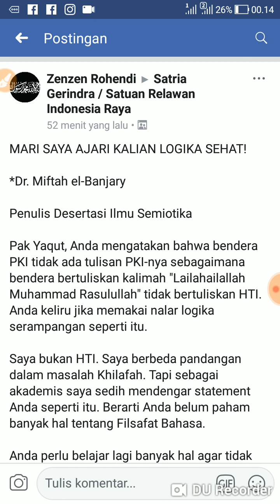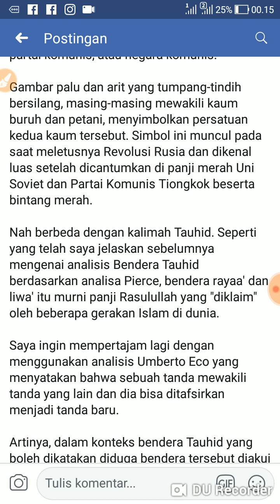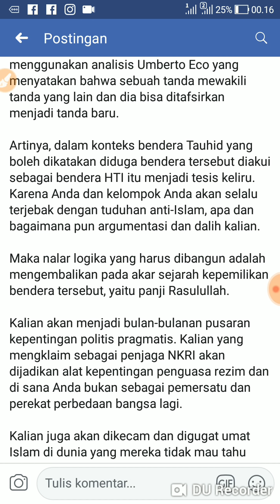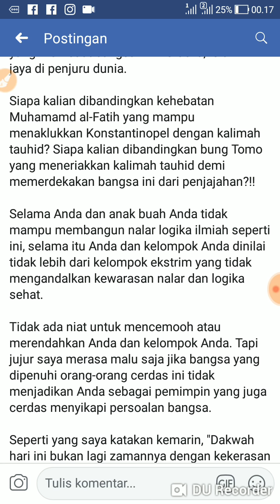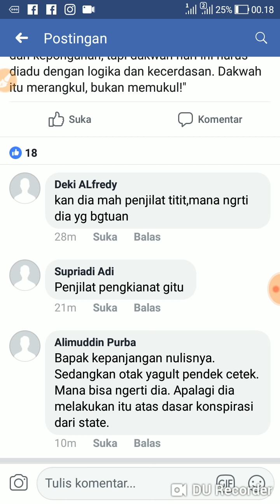BANTAHAN atas Logika Ketua Banser soal PEMBAKARAN BENDERA (Pelajaran Semiotika untuk Ketua Banser)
BANTAHAN atas Logika Ketua Banser soal PEMBAKARAN BENDERA (Pelajaran Semiotika untuk Ketua Banser) .  Selamat menyimak video yg berjudul : BANTAHAN atas Logika Ketua Banser soal PEMBAKARAN BENDERA (Pelajaran Semiotika untuk Ketua Banser)